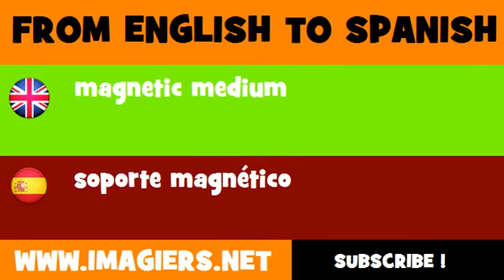ESPAÑOL = INGLÉS = soporte magnético